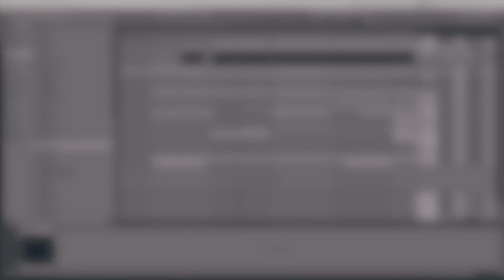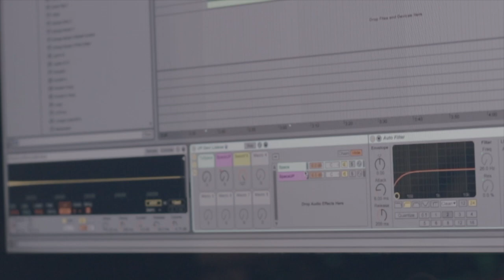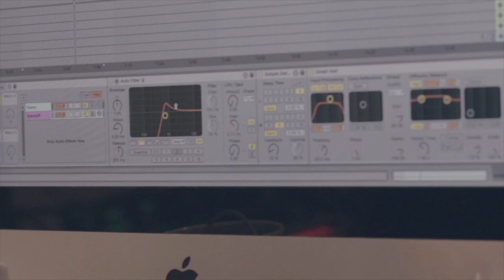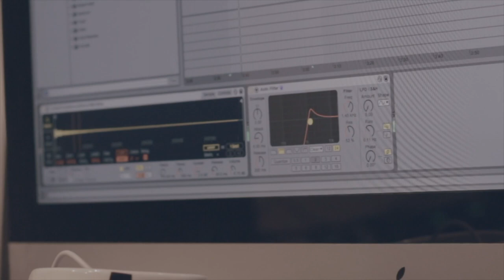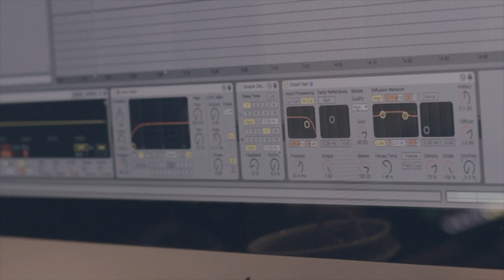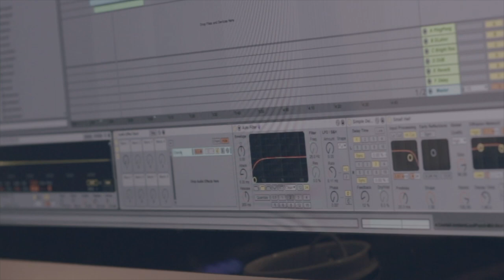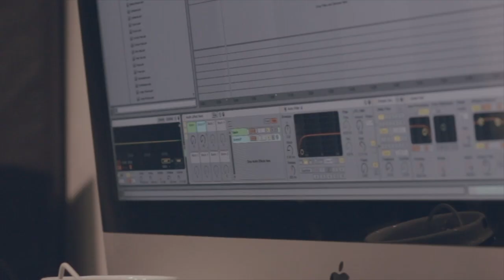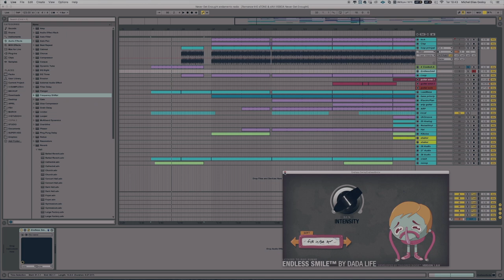ELETROTRICKS 01 - ENGENHARIA REVERSA ENDLESS SMILE FEAT. DAVI LISBOA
O projeto Eletro Tricks é um programa informativo sobre produção musical, em que cada episódio será convidado um artista para esclarecer um tema específico sobre as questões que são geradas durante a produção.